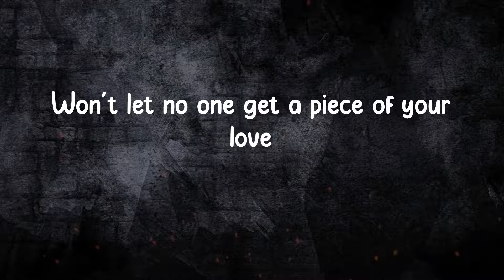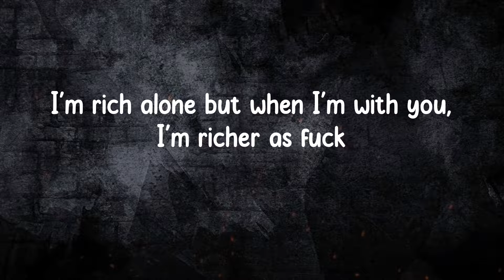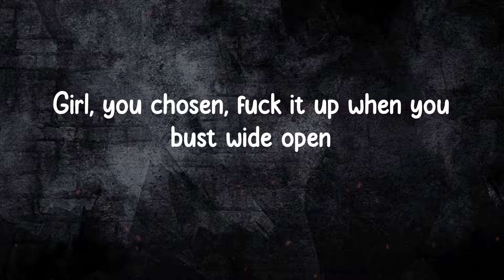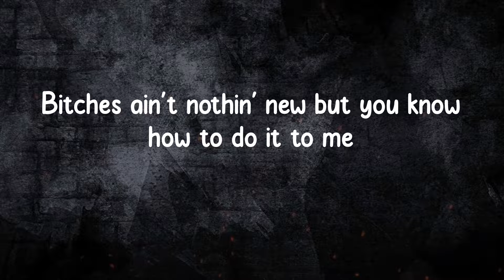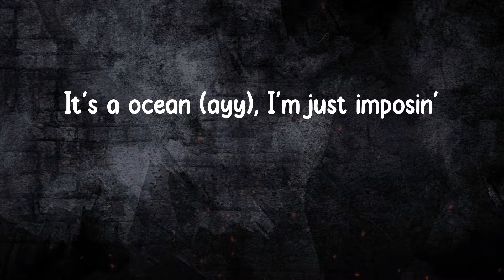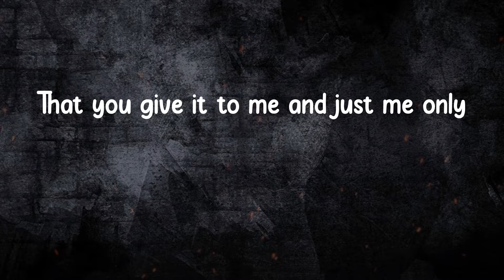Blxst - Chosen (feat. Ty Dolla $ign) (Lyrics)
Blxst - Chosen (feat. Ty Dolla $ign)

Chosen Lyrics:
Ayy